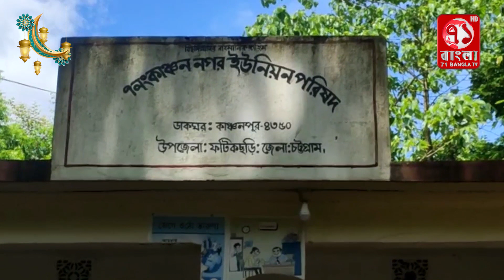ফটিকছড়িতে বজ্রপাতে ৭ গরুর মৃত্যু